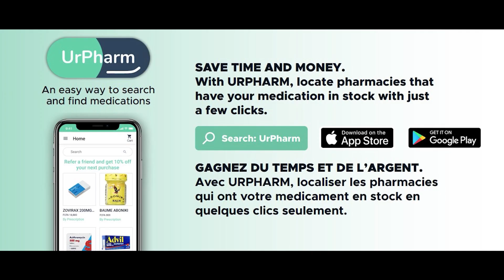UrPharm 3 ft Eyong Enoh